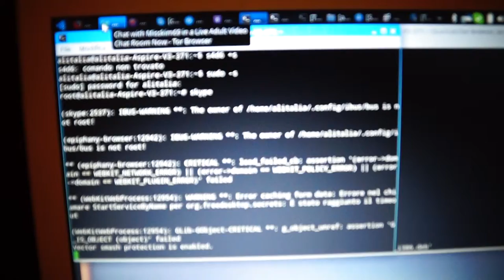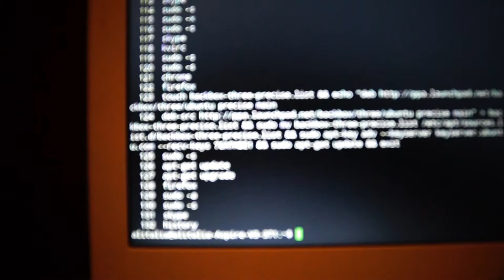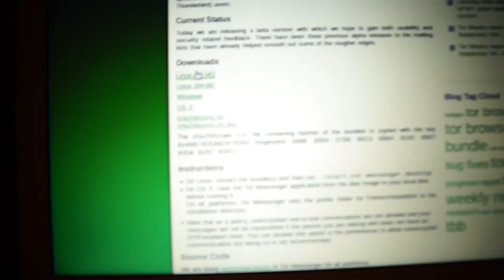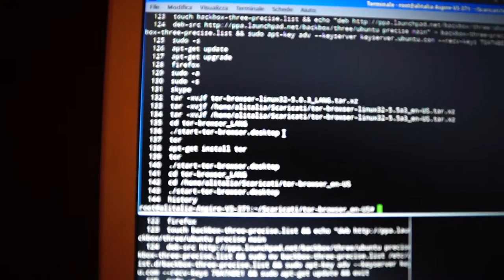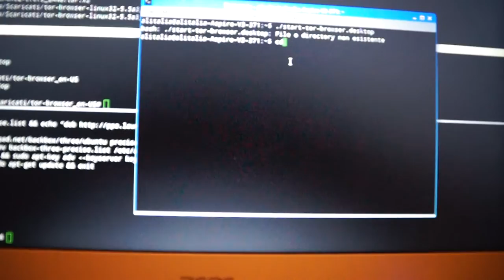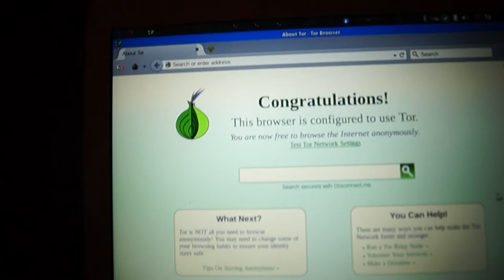tor browser installing on ubuntu 2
/media/alitalia/9016-4EF8/PRIVATE/AVCHD/BDMV/STREAM/00005.MTS
da root #:
132  tar -xvJf tor-browser-linux32-5.0.3_LANG.tar.xz
  133  tar -xvjf /home/alitalia/Scaricati/tor-browser-linux32-5.5a3_en-US.tar.xz
  134  tar -xvJf /home/alitalia/Scaricati/tor-browser-linux32-5.5a3_en-US.tar.xz
  135  cd tor-browser_LANG
  136  ./start-tor-browser.desktop
  137  tor
  138  apt-get install tor
  139  tor
  140  ./start-tor-browser.desktop
  141  cd tor-browser_LANG
da scrivere torando in shell da $:

tar -xvJf tor-browser-linux32-5.0.3_LANG.tar.xz
  133  tar -xvjf /home/alitalia/Scaricati/tor-browser-linux32-5.5a3_en-US.tar.xz
  134  tar -xvJf /home/alitalia/Scaricati/tor-browser-linux32-5.5a3_en-US.tar.xz

si fa in scaricati estrai qui e il pacchetto che esce si mette da $ dollar
 (e non da cancelletto associate di root #) cd space incolla
pacchetto:
135  cd tor-browser_LANG

 e poi:
136  ./start-tor-browser.desktop
cioè:
 142  cd /home/alitalia/Scaricati/tor-browser_en-US
  143  ./start-tor-browser.desktop
  144  history

/media/alitalia/05E5-3741/PRIVATE/AVCHD/BDMV/STREAM/00013.MTS
e he funge con mescalina altro che funghi nei boschi da
$ ./start-tor-browser.desktop
dopo aver fatto estrai qui -ripresa la cartellina ma dentro c è l icona-:
Cloning into 'flashproxy'...
remote: Counting objects: 7332, done.
remote: Compressing objects: 100% (2318/2318), done.
remote: Total 7332 (delta 4972), reused 7276 (delta 4944)
Ricezione degli oggetti: 100% (7332/7332), 1.08 MiB | 205.00 KiB/s, done.
Risoluzione dei delta: 100% (4972/4972), done.
Checking connectivity... fatto.
 di socket credo
 poi questi amici di gianluca bingo principe re palace ex alitalia,conoscenti + scarsi in yahoo italia "banda del buco"
 using tor with firefox 0 al posto di 1 90..
 concatenati di proxy in internet explorer che è più sicuro ubuntu 15.10 userai

 vai dal tabaccaio padre comuque grazie io a differenza non arrivo ad oidare
 un papa moderno
padre: tira su wine e winetricks
thx

accedere a fb:
facebookcorewwwi.onion
installare amule adunanza: